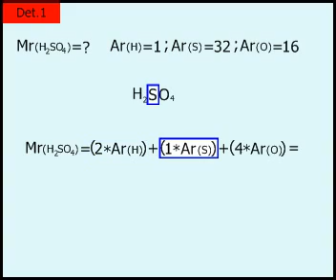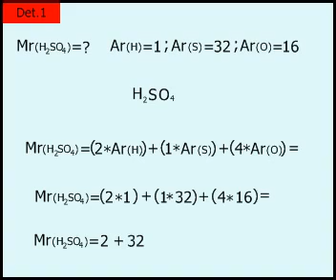Detyra nga kimia-Llogaritja e masës molekulare relative të acidit sulfurik